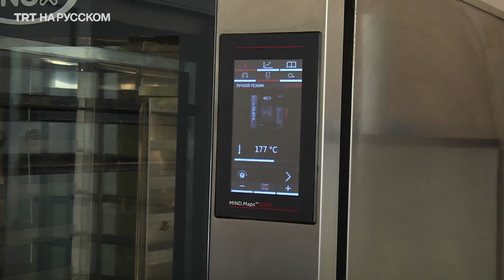Семья из Донбасса дважды убегает от войны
Семья Горбачевых дважды убегает от войны. Но теперь у них есть семейный бизнес — пекарня.